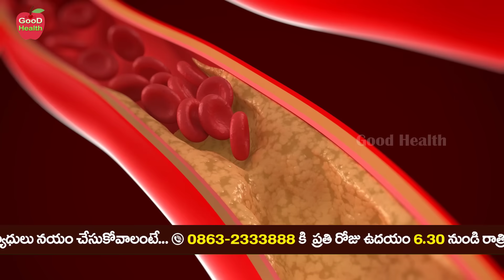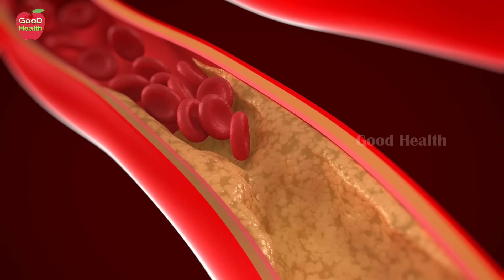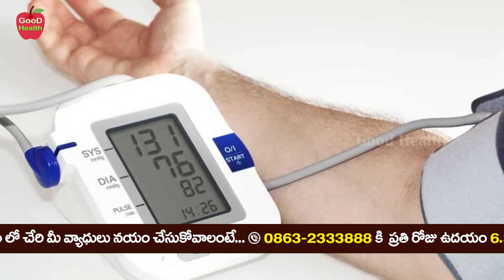BP Control Home Remedies | How to Control Your Blood Pressure | Dr Manthena Satyanarayana Raju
BP Control Home Remedies | How to Control Your Blood Pressure | Dr Manthena Satyanarayana Raju | GOOD HEALTH